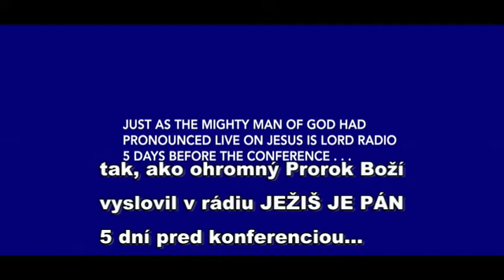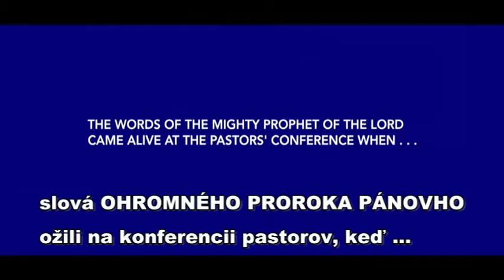OBLAK BOŽEJ SLÁVY ŽIARIL NA JEHO OHROMNOM SLUŽOBNÍKOVI PROROKOVI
Na konferencii pastorov v Luande, Angole, 25. júna 2015,
PROROCTVO NAPLNENÉ